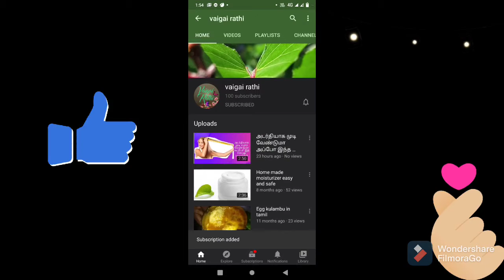அரைச்சு வச்ச கோழி குழம்பு 👍🐔 chicken gravy or kulambu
My channel

All is well(நடப்பவை எல்லாம் நன்மைகே)